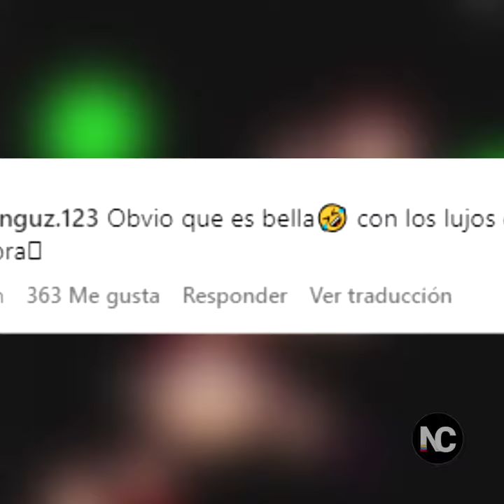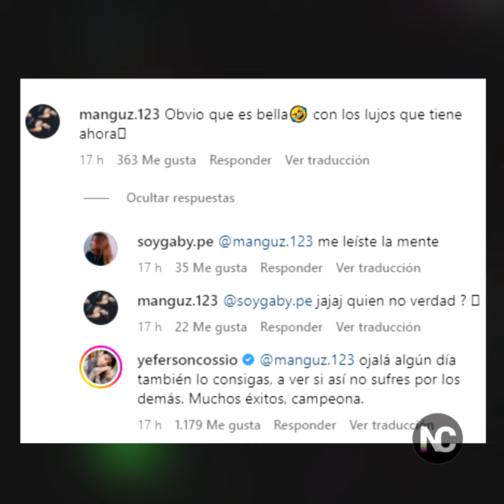Yeferson Cossio DEFIENDE A Carolina Gómez (su novia)